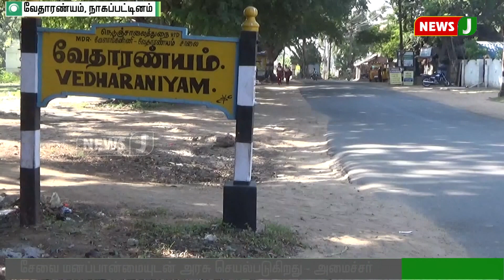சேவை மனபான்மையுடன் தமிழக அரசு செயல்படுகிறது : அமைச்சர் ஓ.எஸ்.மணியன்